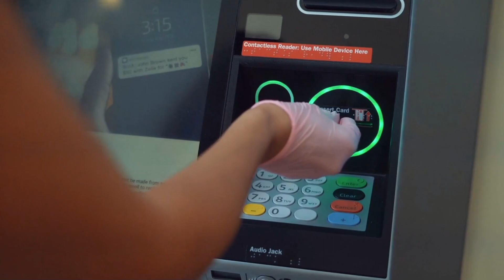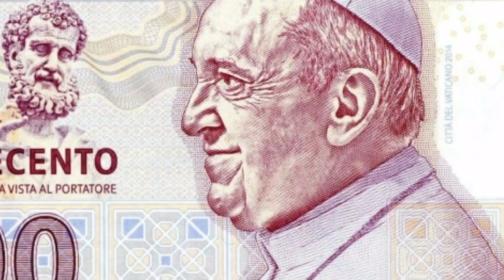ये है दुनिया का सबसे छोटा देश 🤔facts about Vatican City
ये है दुनिया का सबसे छोटा देश 🤔facts about Vatican City#mind blowing facts#education about facts#random facts#interesting about facts#amazing about Vatican City facts#,